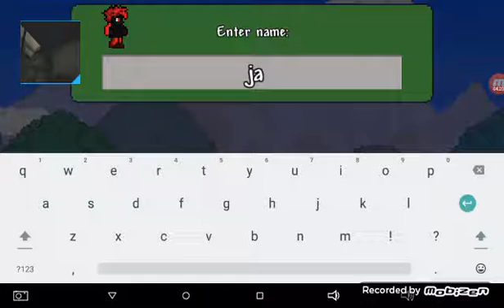Johns Hopkins Terraria episode 1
Floating camera